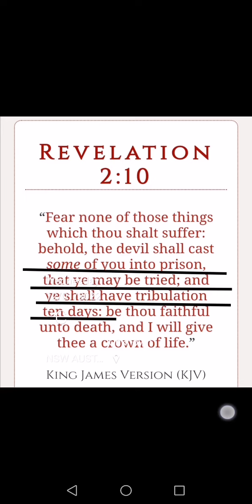Revelation 2:10 coming to pass!